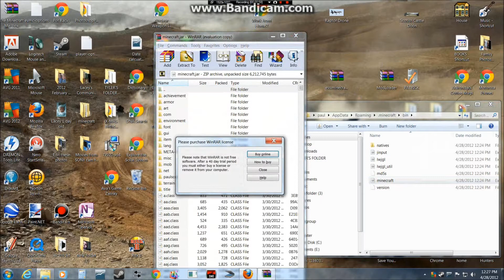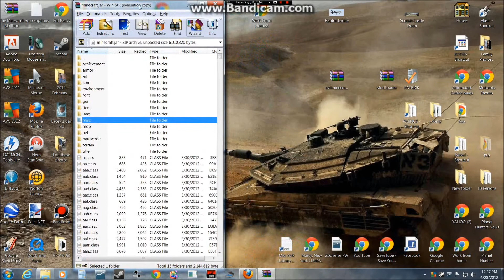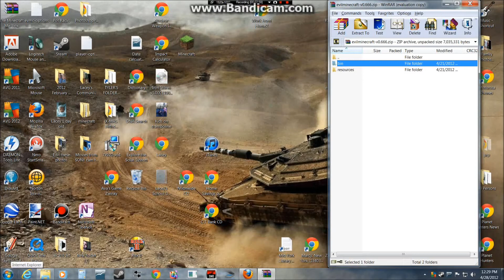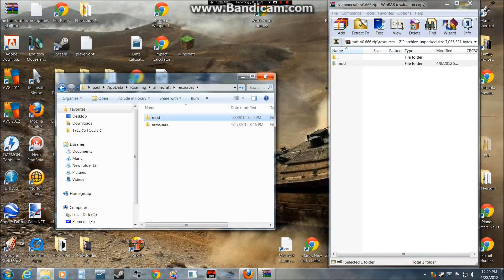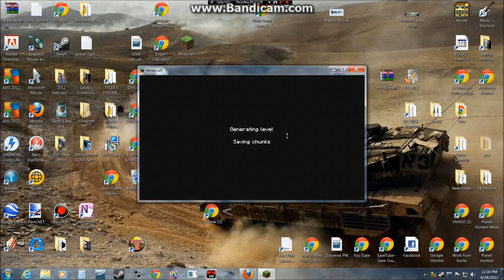How to install Evil Minecraft 1.2.5 ONLY WINDOWS!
YOU WILL NEED:
1.Evil Minecraft Mod File
2. Modloader
STEPS:
1. go to %appdata%
2. Go to your roaming folder
3.Go to your bin folder inside.Minecraft
4.You will need Winrar,7zip,or any archiving devise
5.Right click the Minecraft.jar click open with then click winrar(or 7Zip)
6. then first delete META.INF
7.open Modloader
8.Drag all the files from Modloader to Minecraft.jar
9.Then follow the other steps in the video
WINDOWS ONLY